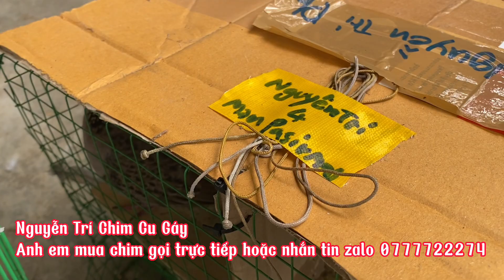Chim Tơ Malaysia Tố Chất Vừa Đến Việt Nam Ngày Quốc Khánh 2/9 || Cu gáy nhập Malaysia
Chim cu gáy/Tiếng cu gáy mồi ĐỦ BÀI GỌI THÚC GÙ Giọng HẠP BỔI kích bổi nhanh nổi/cu đất gáy hay 5dt
🛑Tiếng Cu Gáy THÚC GÙ Giọng Hạp BổI THÚC GÙ .Kích Bổi Nhanh Nổi. Cu Gáy.Cu Đất Gáy,cu cườm
thổ rền âm quá phê. Clip 134.kèo bẫy cu gáy trong mưa. 1cội lum 2bổi vip. cả nhà xem vui nha.
BÁO THỦ ĐẾN TỪ RỪNG XANH - Bẫy chim cu gáy mồi đất
【เจ้าสิงขร130】wild dove#Bẩy Chim Cu Gáy#burk terkukur pikat
Làm thế nào để bắt rùa mà không làm tổn thương chúng
Chim Cu Gáy: tiếng cu gáy kích bổi + thúc nhanh nổi #4. mở lên gáy liền @cugayphutho686
Trại Chim Cu Gáy Việt Lai Hà Kon Tum.Huy Vọng sẽ đưa ra những cập chim tốt .Chuất lượng cho ae chơi.
Giá Đi Theo Với chất Lượng Nge Anh Em
Bổi Nổi Vip Giá Siêu Rẻ
ĐÃ BÁN VỀ ĐỒNG NAI. Siêu Phẩm Gù Cà Lăm + Thúc Cà Lăm + Thổ Gáy 3 Hậu Cực Tốt Tiếng
💥Tiếng Cu Gáy Giọng Hạp BổI ĐỦ BÀI, GỌI +THÚC + GÙ, Kích Bổi Nhanh Nổi. Cu Gáy.Cu Đất Gáy hay
Ghé Nhà Củ Hạnh Đam Mê Cu Gáy || Ăn Ngủ Với Cu Là Có Thật .
Chia sẻ bí quyết về cách nuôi chim cu gáy mà không phải ai cũng biết? | THDT
cách phân biệt cu trống mái chuẩn 💯%
cách phân biệt chào mào trống, mái //lý thuyết chuẩn// ...
ต่อนกเขาใหญ่ เจ้ามังกรทอง เป็นไปได้ยังไง แบบนี้ต้องชมคลิป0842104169
Tiếng cu mái mồi gáy gọi kích bổi chuẩn / Cu gáy mái gáy gọi 1 hậu / Chim cu gáy mái kích trống
Cu gù đấu 2022 vip rút bổi về tàng cấp tốc
Chim cu gáy gáy gọi hay cực chuẩn kích mồi
Chim cu gáy || tiếng chim cu gáy mồi chuẩn cực hay
ต่อนกเขาใหญ่【เจ้าผาแดงep58】ดุๆ
Lô cu gáy mồi trần malaysia cao cấp đã về việt nam
Lô cu gáy mồi malaysia giá rẻ đã về việt nam || Hàng đặt trước cung cấp cho ae
Nhận hàng 3 mồi Malaysia cao cấp về Việt Nam
2/9 ưu đãi TO, GIẢM giá chim non Malaysia MỪNG Lễ quốc khánh
Mồi trần cực vip nhập Malaysia về Việt Nam. Chơi ngay khi vừa mở hộp
Thu hoạch chim cu gáy non Malaysia. Và những kinh nghiệm nuôi chim cu gáy
Mua cu cùng Nguyễn Trí. Cu Gáy Malaysia tơ giá bao nhiêu?
MS6K Đẳng Cấp Con Giống Máu Đá Phục Vụ Malaysia Non Cho ae. Nguyễn Trí Chim Cu Gáy
Thử Độ Gù Và Nước Chơi Malaysia Tơ Cùng Nguyễn Trí Chim Cu Gáy
No3 và No4 Thử Độ Gù Và Nước Chơi Malaysia Tơ Cùng Nguyễn Trí Cu Gáy
MS20 Chinh phục lãnh chúa khu nghĩa địa. Cùng Nguyễn Trí Chim Cu Gáy
12 Chiến Binh Hạ Thổ An Toàn Tại Đất Việt Nam. Từ Cao Cấp Đến Bình Dân Cho AE Chọn Lựa
Dòng Mã Lai Non, Mồi Lỡ Đầu Năm 2023 Tại Trại Chim Cu Gáy Nguyễn Trí
In đô 23 Dòng cu gáy giống mồi trần máu chiến tại trại chim cu gáy Nguyễn Trí
Mồi K1 || Bán “RẺ” Cu Gáy Malaysia Non, Tơ Giá Tốt đầu Năm mới 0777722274
Indo 23 Giống đẻ Lì đòn, máu đá sản xuất chim non tại Việt Nam
Giá cả có đi kèm chất lượng || Cu Gáy Malaysia Giá RẺ??
Điều Cực Kì Quan Trọng Khi Nuôi Dòng Cu Malaysia!
1 số cặp giống 2 tháng Chiêu Gù - Thúc gù Malaysia|| Chim non Malaysia giá bao nhiêu là hợp lí
Cu gáy tơ Malaysia, Cu non 2 đến 3 tháng tuổi || Chọn cu gáy Malaysia, Indonesia
Chia sẻ chuồng cu gáy Malaysia sinh sản đạt hiệu quả cao || Kỹ thuật nuôi cu gáy đẻ
Chim non Malaysia - Dòng chim có tố chất || Giá chim non Malai bao nhiêu
Thả Avi Cu gáy Chiêu Gù - Bay Gù Malaysia || Bắt bổi trận cùng Mồi Chiến Malaysia 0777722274
Nuôi cu gáy sinh sản đẻ liên tục || Bổ Sung Cỏ Thái + Cám cho chim non
Cu mái thúc gù, thúc gù di chuyển Malaysia chuẩn dòng đến tuổi sinh sản
Chim Tơ 2 Tháng Chuẩn Cặp - Bảo Hành Trống, Mái || Cu Gáy Malaysia Chuẩn Dòng
Phóng Sinh Cu Gáy, Bảo Tồn Đam Mê || Thả Chim Cu Gáy Về Rừng
Cu Nhập Malaysia Nổi Mạnh Đi Tập || Giao Chim Cu Gáy Tơ Về Cà Mau
Cu Mái Chiêu Gù Malaysia Nước Chơi Bài Bản Giao Về Đồng Nai || Chọn Cu Gáy Tốt
Cu Gáy Lẻ Malaysia 1 Triệu
Cu Malaysia giảm giá theo thời gian Cu Malaysia thế nào gọi là rẻ? Cu gáy Malaysia hết thời
Những con Chim Malaysia Tố chất Nhập Khẩu vào Đất Việt Nam || Cu gáy nhập Malaysia
Cu gáy Malaysia giá rẻ
giống cu gáy malaysia chuẩn và nuôi đúng cách
Cu gáy malaysia gia rẻ chất lượng
Cu gáy malaysia cao cấp - chia sẻ những kinh nghiệm thực tế
phân biệt cu gáy malaysia, giao lưu cùng cu thủ
Cu gáy malaysia bán giá rẻ năm mới
bán rẻ hết cu gáy malaysia
cu gáy malaysia giá hấp dẫn
Cực sốc bán hết trại cu gáy malaysia giá rẻ
Cu Malaysia Chiêu gù
Cu gáy sinh sản quanh năm
Trại chim cu gáy malaysia tại Việt Nam cung cấp đầy đủ các loại chim cu gáy mồi trần , chim giống sinh sản, chim non dòng thúc gù , chiêu gù , gù chạy … để quý anh em lựa chọn
Chuyên cung cấp cu gáy non Malaysia
Mồi nhập, chim tơ từ Malaysia
Đam mê cu gáy , Cu Gáy Malaysia Sinh Sản
Bẫy Chim ,
cu gáy tv